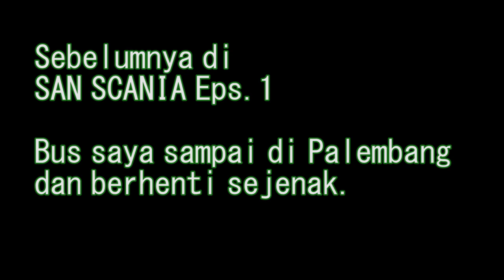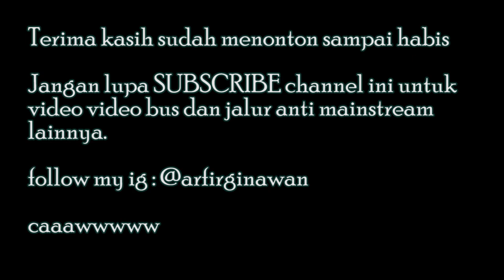Tarik ulur tenaga scania || Trip report SAN ( Palembang - Jakarta )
Assalamualaikum
bertemu lagi di channel pirang dino traveller , channelnya seorang pria yang ganteng nya nggak seberapa,

Kali ini lanjutan perjalanan saya dari palembang ke jakarta bersama Po SAN ( Siliwangi Antar Nusa )

Mohon maaf yang sebesarnya untuk kawan kawan dino , atas keterlambatan upload video ini dikarenakan satu dan lain hal termasuk sedang kurang sehat nya badan.

Bagi yang belum menonton video part 1 disarankan untuk menonton nya terlebih dahulu :

SAN

SCANIA K360iB

34 seat

545k

Legacy SR2

Pekan baru - jogja - solo

follo my ig @arfirginawan

Wassalamualaikum